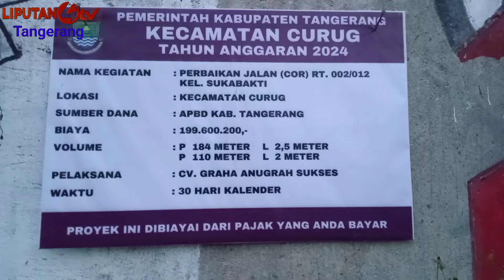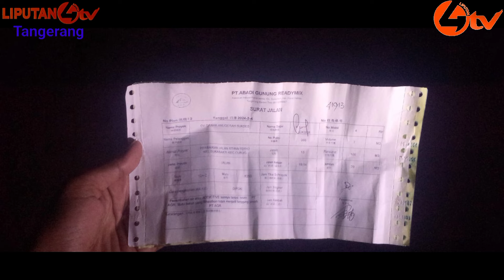Hodaaahh...!!! 😭 Proyek Betonisasi Asal-asalan & Tidak Sesuai RAB Bahkan Mengabaikan APD / K-3